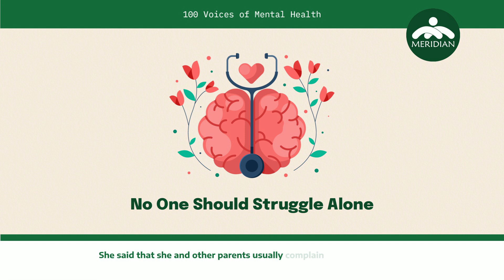100 Voices of Mental Health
Don’t be ashamed to share your voice. Hear this brief personal story of a journey to mental health.